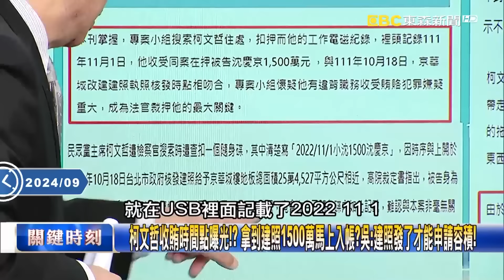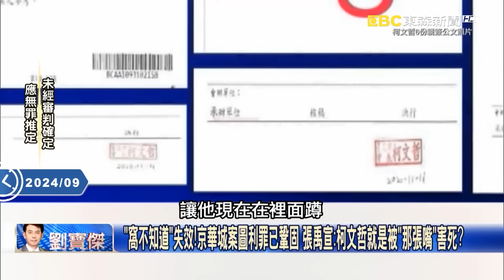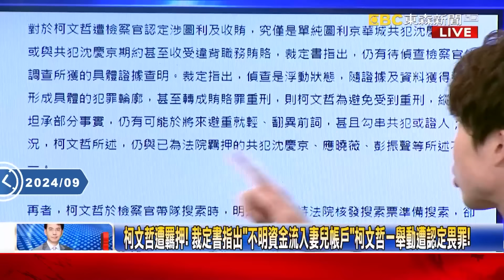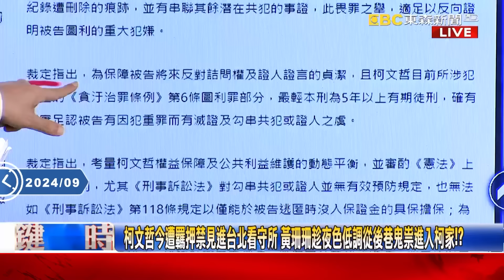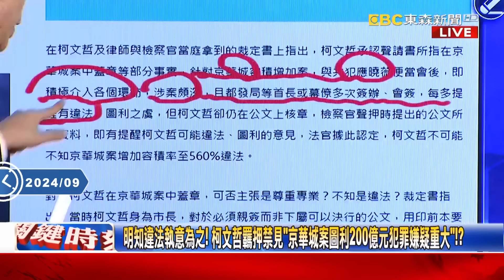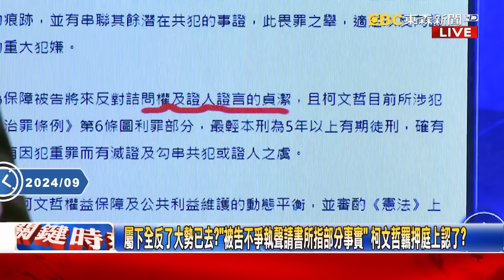吳子嘉喊1500萬「一定是沈慶京親自交付」！不可能讓證據「落入第三者」應曉薇口供恐成柯文哲破口？！【關鍵時刻】劉寶傑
【無罪推定】

(00:00:00) 柯文哲收賄鐵證曝光！遭扣USB神秘帳冊「沈慶京1500萬」 北檢讓柯文哲一刀斃命！？
(00:09:40) 「和柯文哲賭生死」沈慶京全身抽搐急送醫 京華城案3人抗告駁回「沒病到不能羈押」！
(00:25:54) 明知違法執意為之！ 柯文哲羈押禁見「京華城案圖利200億元犯罪嫌疑重大」！？

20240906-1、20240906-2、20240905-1